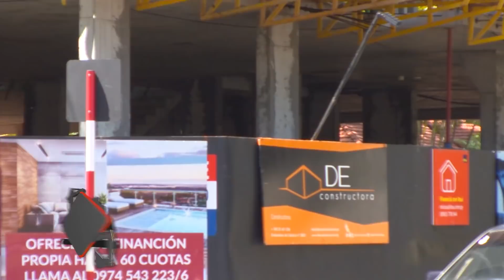Edificio Home Villa Morra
Ing. Guido Gaona, DE Constructora.
María Paz Oviedo, Prana Desarrollo Inmobialiario.